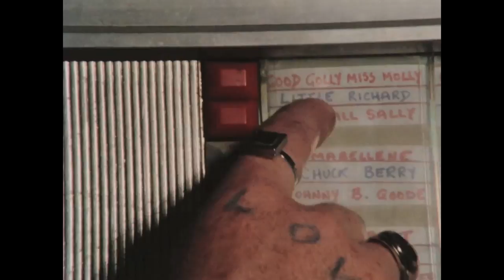Ambulance Song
From Malojian's 4th album "Let Your Weirdness Carry You Home".
Available now:
Written and produced by Stevie Scullion.

Video directed by Colm Laverty.
Part of Britain on Film
Courtesy BFI and Northern Ireland Screen Digital Film Archive.